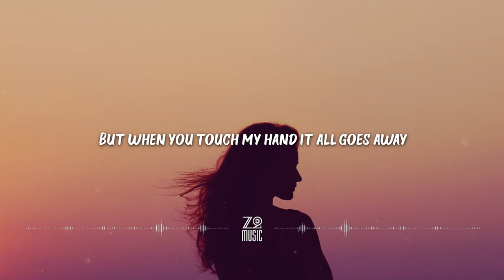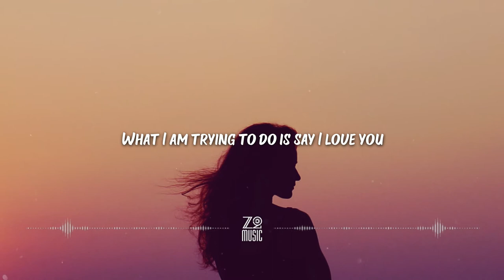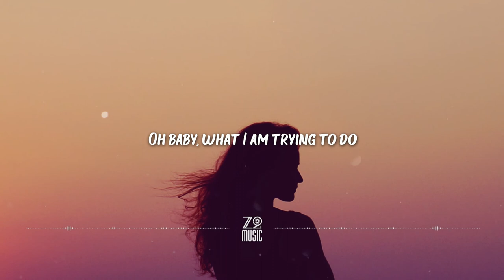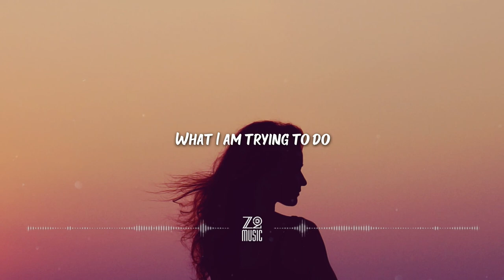Loving Caliber - I Love U [Lyrics / HD] | Featured Indie Music 2021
Lyrics

How I've tried, written down the words to say
It is time, I've been waiting five days
To explain how you make me feel inside, baby

Got it all figured out, wanna do this right
There's no doubt in my mind
Baby you're the one
And tonight I am going all the way, mmm

But when you touch my hand it all goes away
The things I'll plan, the things I would say
Now I keep rambling on, I sound so cliché
What I am trying to do is say I love you
ooh-ooh-ooh
And all the things that you do
ooh-ooh-ooh
Sounds like a fool 'cause when you touch my hand
The words goes away

You don't know how I shiver inside
Doesn't show, but my nerves are inside out
It's because you're not worth less than perfection

Ooh thought it was in my hands
Now I'm all confused
Turning gold into sand
Don't know what you do to me
All I know is you can take my breath away
Yeah

'Cause when you touch my hand it all goes away
ooh-ooh-ooh
ooh-ooh-ooh
What I am trying to do is let you know that

When you touch my hand
It all just goes away
The things I'll plan to say

Oh baby, what I am trying to do
Is let you know that

When you touch my hand it all goes away
What I am trying to do is say I love you ooh-ooh-ooh
And all the things that you do ooh-ooh-ooh
I'm so in love with you ooh-ooh-ooh
It sounds so stupid now
What I am trying to do
Is say I love you